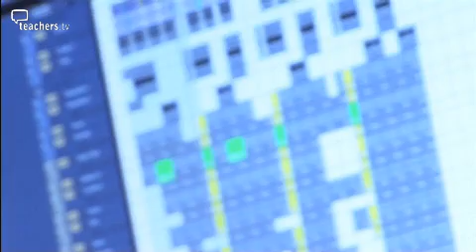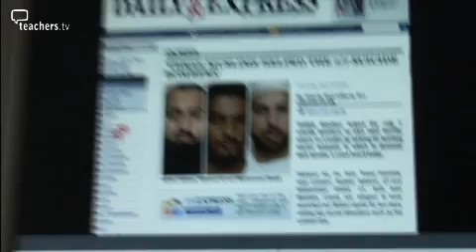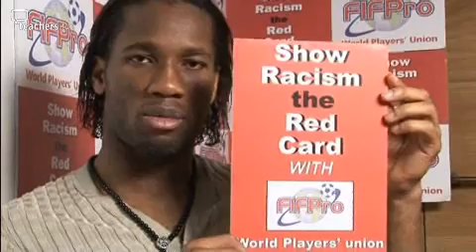Show Racism the Red Card || Islamophobia (2009)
This channel does not own this content. The original content was created by Show Racism the Red Card

Description: This video shows many personal accounts of both famous and non-famous Muslims and non-Muslims with regards to the term Islamophobia, what it means, where it comes from and how it affects lives today.